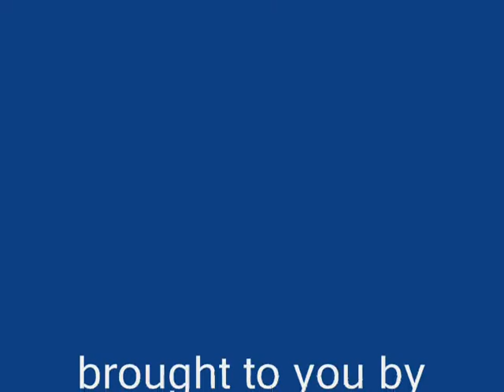maji majis on the gulf of mexico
here are some nice maji majis that we captured enjoy!